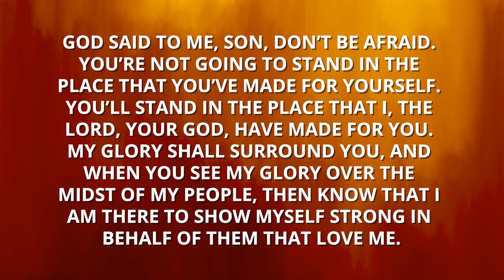The Day 15-Year-Old Morris Cerullo Saw Heaven And Hell!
Morris Cerullo was orphaned at the age of two and was raised in a Jewish orthodox orphanage, Daughters of Miriam, in Clifton, New Jersey.

At the age of 14 he received Christ in the orphanage through the witness of a Christian nurse, Ethel Kerr, who worked at Daughters of Miriam.

When his conversion to Christ was discovered, young Morris was asked to either renounce Christ or leave the orphanage. He chose Christ and the lonely wintry streets of New Jersey.

Not long after, at the age of 15, Morris had the experience you will hear about for the next 5 minutes -- that changed the course of his life and propelled him for 75 years to go the nations of the world with a burden for lost souls to know his Messiah and Savior!

To learn more about Morris Cerullo and Morris Cerullo World Evangelism